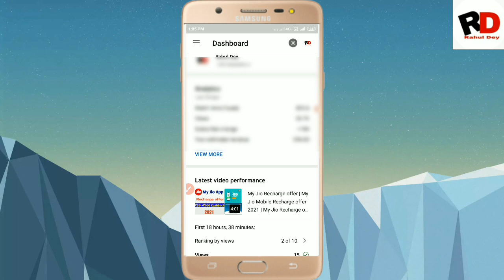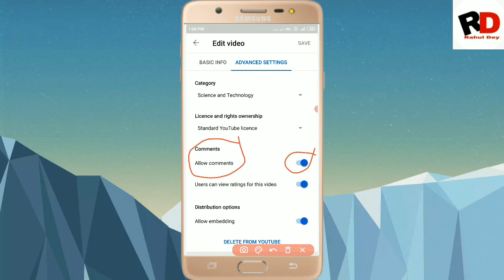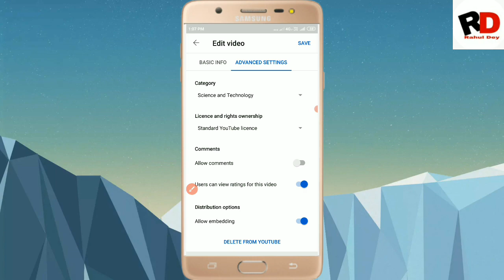YouTube Video Ka Comments Kaise OFF Kare | YouTube Video Ka Comments Kaise Chupaye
dosto apni youtube video ka comments kaise chhupaya jata hai is video me apko puri jankari mil jayega